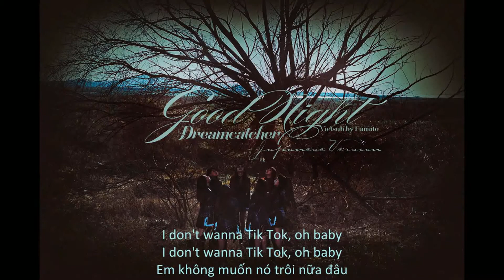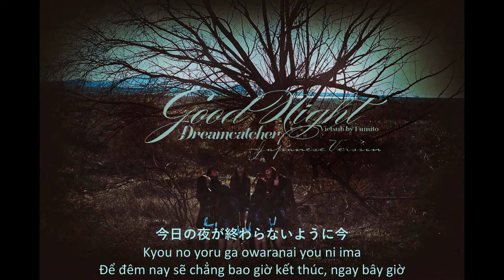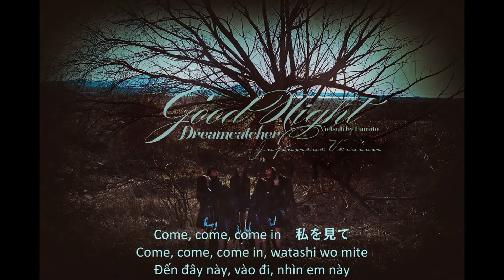[Lyrics + Romaji + Vietsub] Good night (Japanese Ver.) - Dreamcatcher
Song: Good night
Artist: Dreamcatcher
Lyrics: Okano Riho
Composer & Arranger: Super Bomb